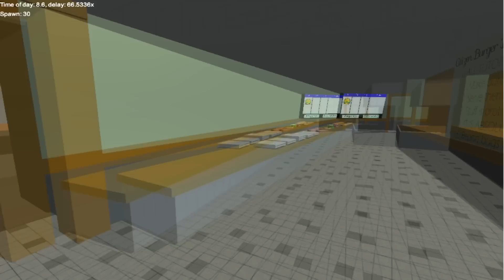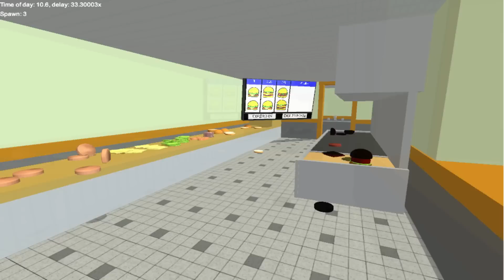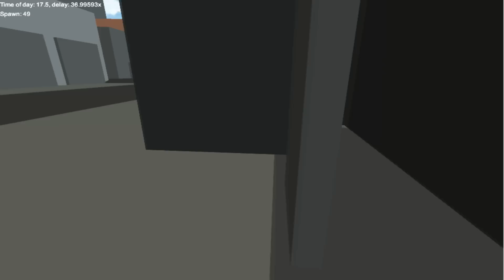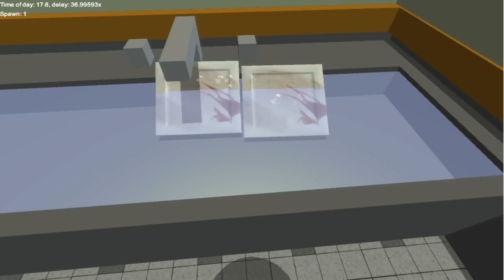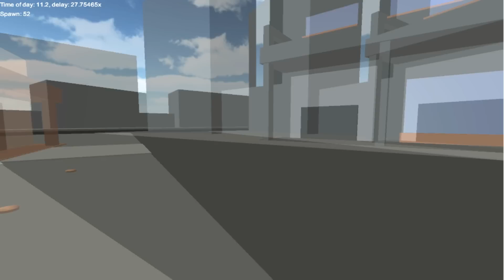Check'n Out.. Citizen Burger Disorder - The Pinnacle of Restaurant Simulations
Today we check out the brilliant burger shop simulator Citizen Burger Disorder. In this game you control a small burger shop where you have to successfully make burgers for pill-like customers. This qwop-like game is free and a blast to play check it out!

You just watching my videos means the world to me but if you want to donate to help me upgrade my hardware for more quality content feel free to click the link below.